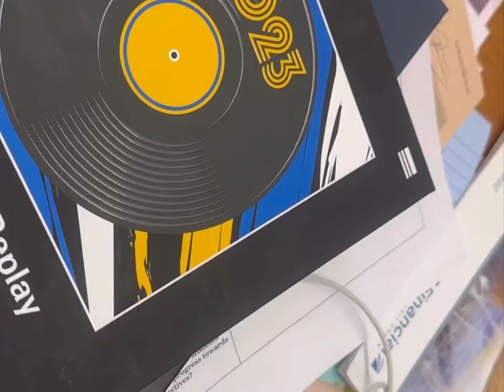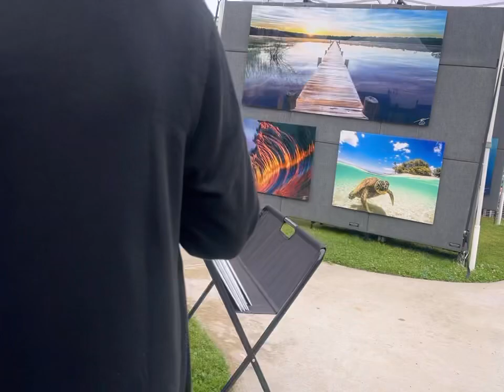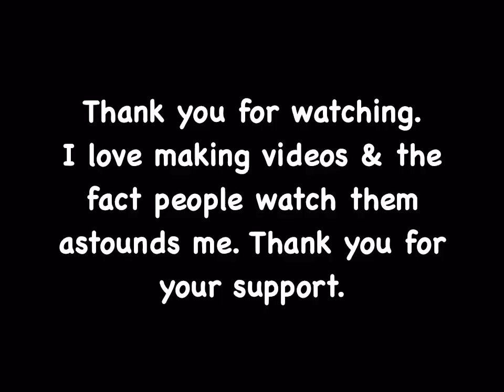The Gucci bumbag is THE summer bag for 2023.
I bought this bag last summer and now, a year later, it’s one of my most asked about bags. Of all the bags I currently own, this is the one I’d recommend for the summer. I know the whole “quiet luxury” is a thing but I still love this bag.